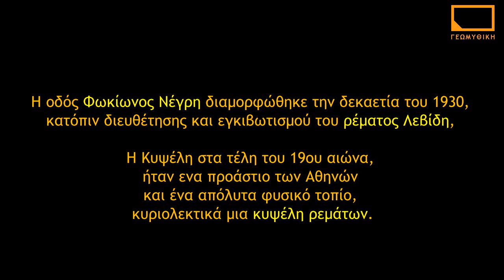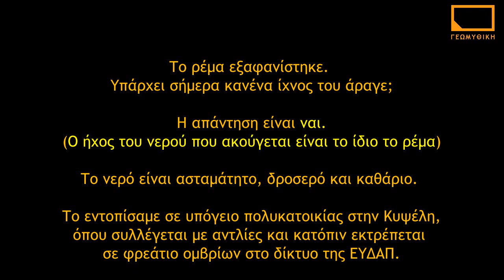Το ρέμα Λεβίδη, η μετατροπή του στην οδό Φωκίωνος Νέγρη και η υπόγεια ροή του σήμερα.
Η οδός Φωκίωνος Νέγρη διαμορφώθηκε την δεκαετία του 1930,
κατόπιν διευθέτησης και εγκιβωτισμού του ρέματος Λεβίδη.

Η Κυψέλη στα τέλη του 19ου αιώνα, ήταν ένα προάστιο των Αθηνών και ένα απόλυτα φυσικό τοπίο, κυριολεκτικά μια κυψέλη ρεμάτων.

Το ρέμα εξαφανίστηκε. Υπάρχει σήμερα κανένα ίχνος του άραγε;

Η απάντηση είναι ναι.
(Ο ήχος του νερού που ακούγεται είναι το ίδιο το ρέμα).

Το νερό είναι ασταμάτητο, δροσερό και καθάριο.
Το εντοπίσαμε σε υπόγειο πολυκατοικίας στην Κυψέλη,
όπου συλλέγεται με αντλίες και κατόπιν εκτρέπεται
σε φρεάτιο ομβρίων στο δίκτυο της ΕΥΔΑΠ.

Η αυτοψία πραγματοποιήθηκε τον Ιούλιο του 2017,
σε συνεργασία με συνεργείο του Δήμου Αθηναίων,
μέλη του Συλλόγου Ροή - Πολίτες Υπέρ των Ρεμάτων
και ενός κατοίκου της εν λόγω πολυκατοικίας.